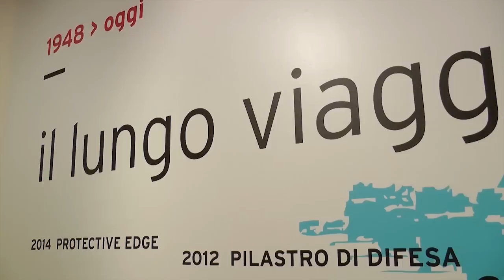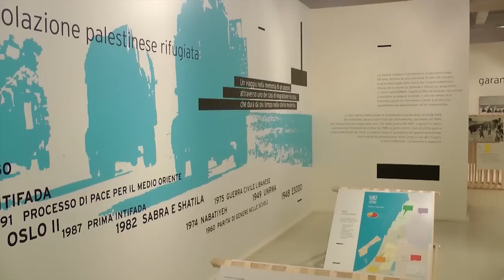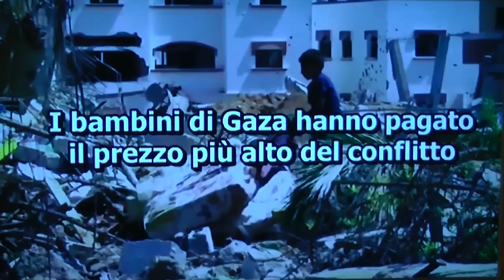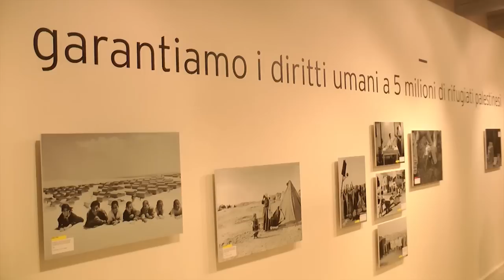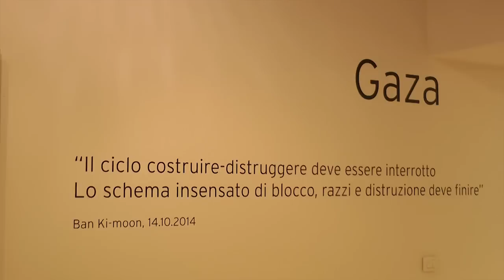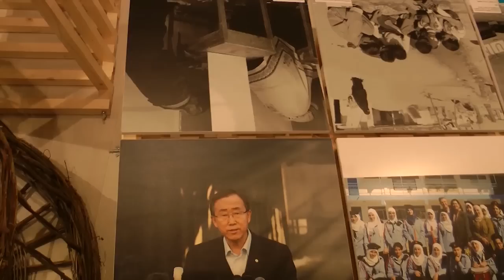Il lungo viaggio della popolazione palestinese rifugiata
Torino. Museo diffuso della Resistenza, della Deportazione, della Guerra, dei Diritti e della Libertà.
Video prodotto da Radio Beckwith Evangelica per RIFORMA.IT